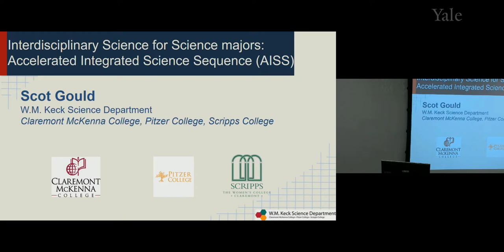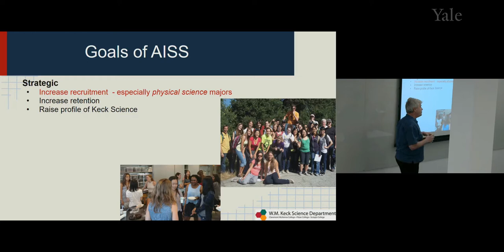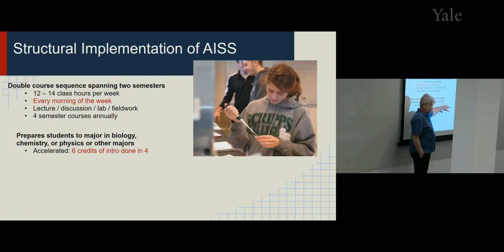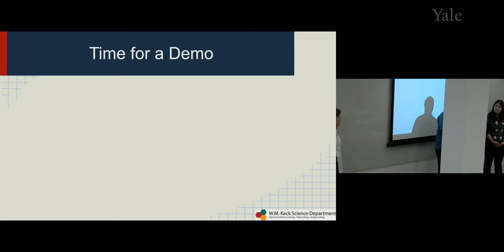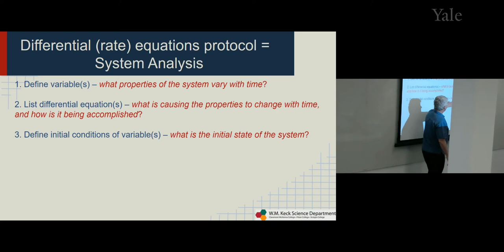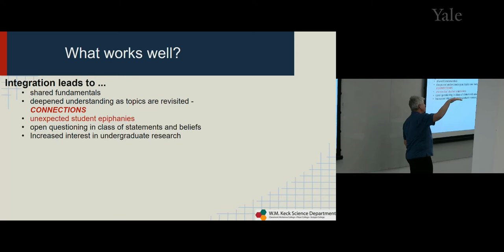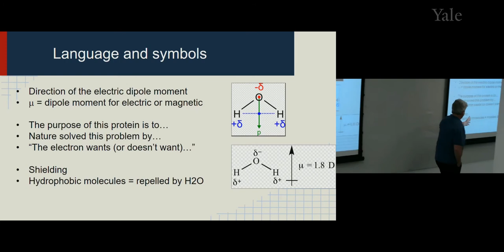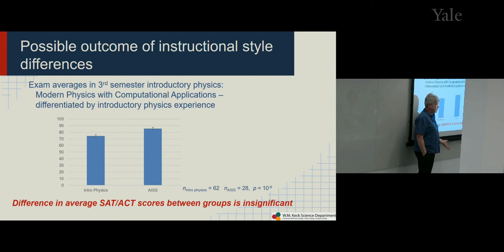Interdisciplinary Science Education for Science Majors: (AISS)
Interdisciplinary Science Education for Science Majors: Accelerated Integrated Science Sequence (AISS)
Scot Gould is a professor in the Claremont Colleges’ Applied Integrated Science Sequence, an intensive freshman course combining biology, chemistry, and physics. In his seminar, Dr. Gould challenges the more common approach of integrating sciences by building from physics to chemistry to biology and with a parallel approach that focuses on examples across disciplines of a shared fundamental theme. He highlights the program’s successes in student community-building and faculty growth, as well as the challenges like topic choice and finding interested faculty across departments.